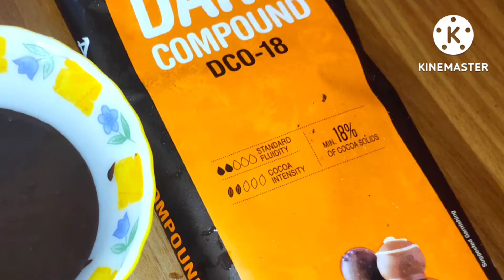how to make chocolate ganache | chocolate ganache only 2 ingredients | chocolate gnache in 5 min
Stirred until smooth, silky, and shiny, ganache is a staple in any baker's kitchen. It's not only easy and quick, it's uniquely versatile. Chocolate ganache can be a filling, dip, spread, frosting, topping.@rabiakausar123